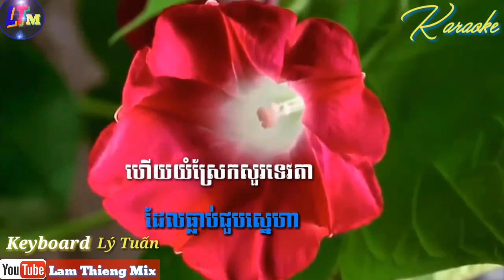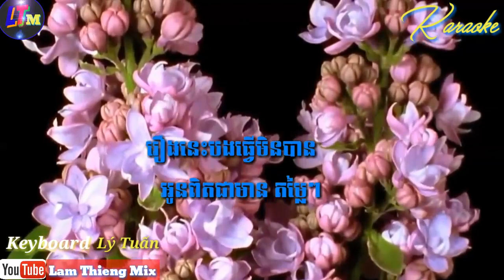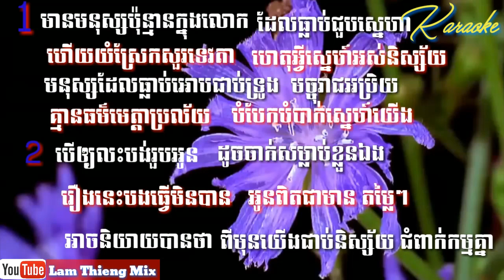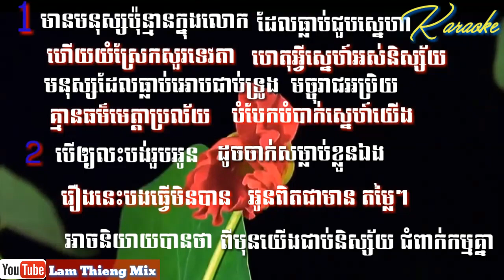Jom Peak Kam Knea Remix- ភ្លេងសុទ្ធ (ជំពាក់កម្មគ្នា karaoke )2019